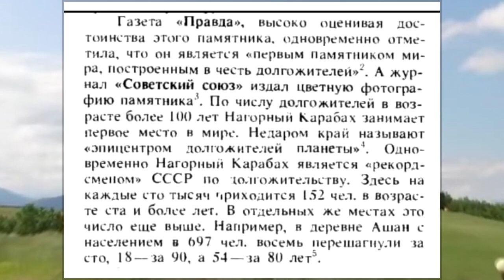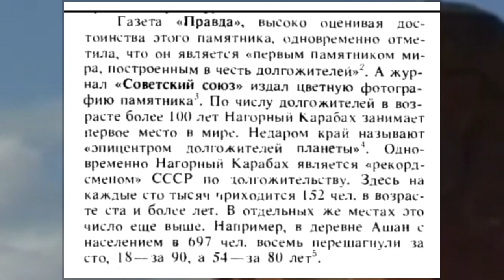«Мы – наши горы» — культурное наследие Азербайджанской ССР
«Мы – наши горы» — культурное наследие Азербайджанской ССР. Монумент был воздвигнут в 1967 году, на средства из бюджета республики и посвящен был... долгожителям Карабаха.